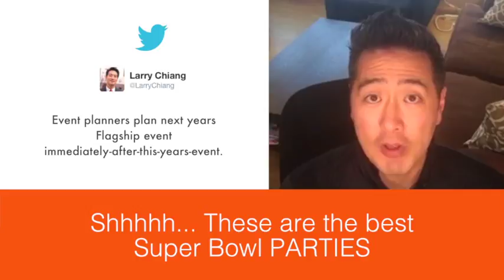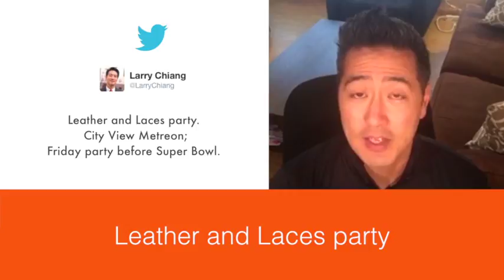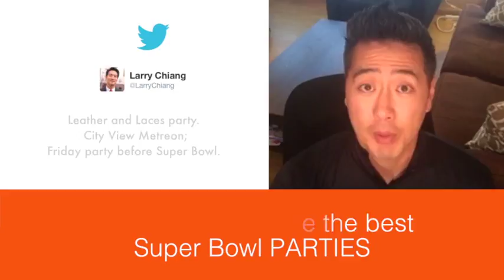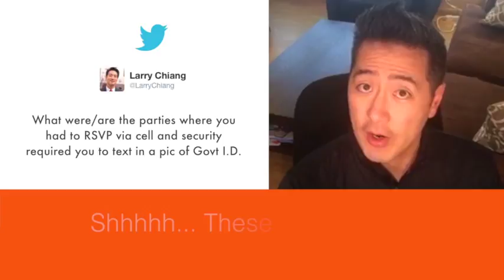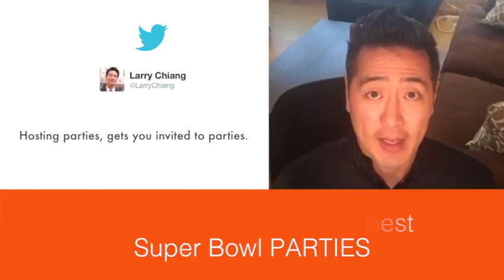Shhhhh These are the best Super Bowl PARTIES